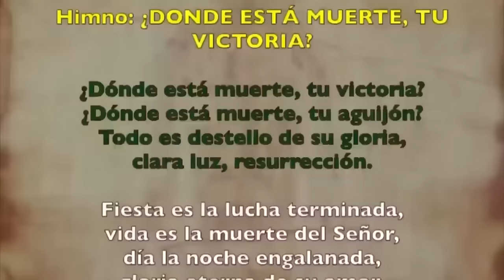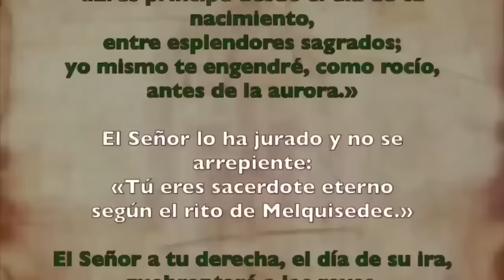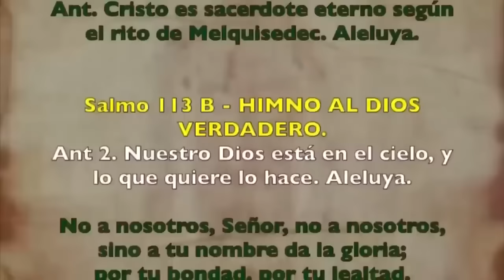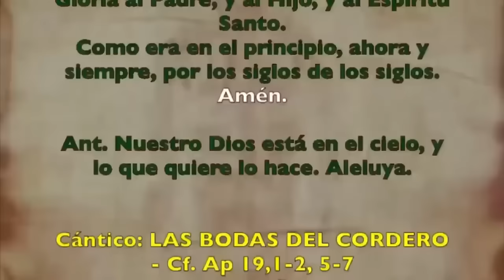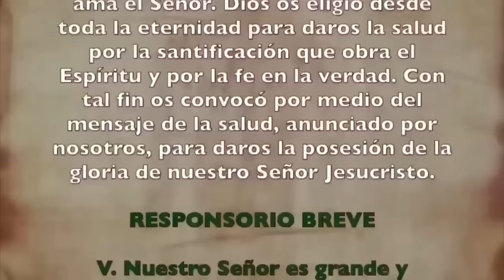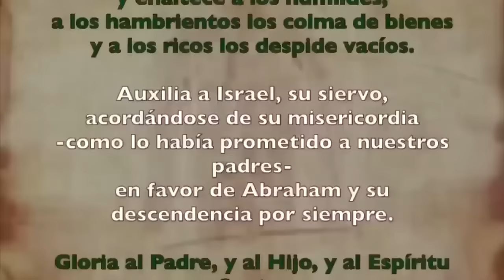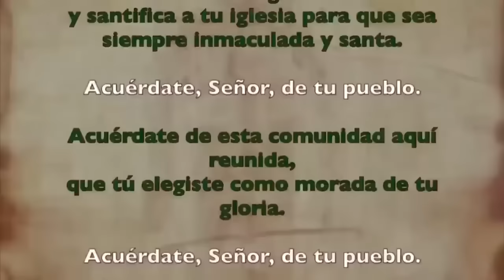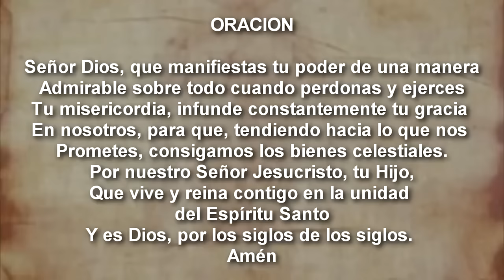Oración de la tarde (II Vísperas), DOMINGO 29 SEPTIEMBRE 2024 |XXVI del Tiempo Ordinario